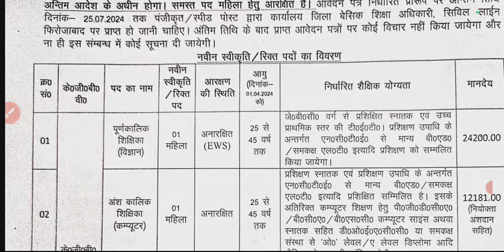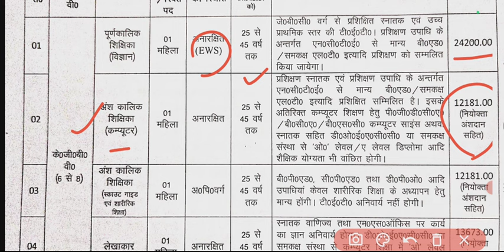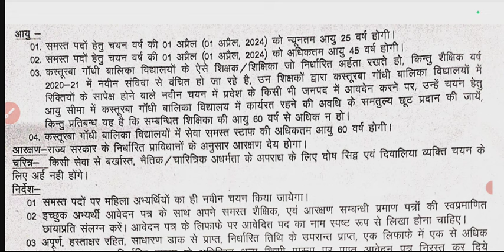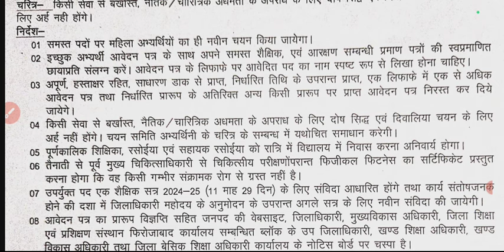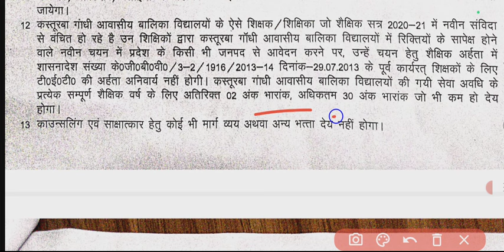KGBV RECRUITMENT| कस्तूरबा गांधी आवासीय विद्यालय|शिक्षक भर्ती|सेलरी ₹ 24200|CONTRACTUAL POST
SELECTION PROCESS OF PRE PRIMARY

dsssb,
recruitment,
nvs,
Nvs teacher recruitment 2024